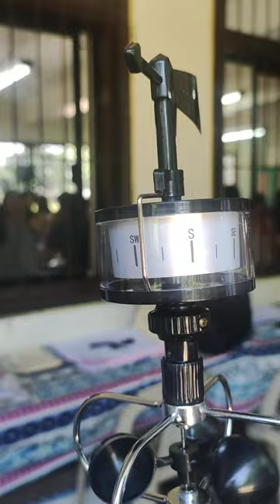Learning how to use Anemometer and Wind Vane